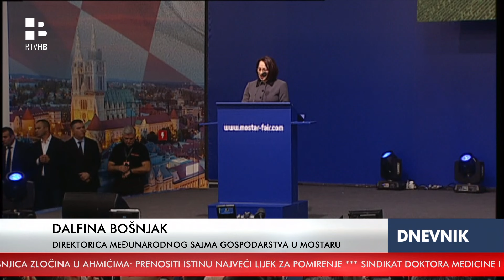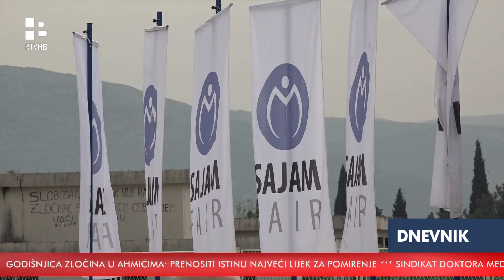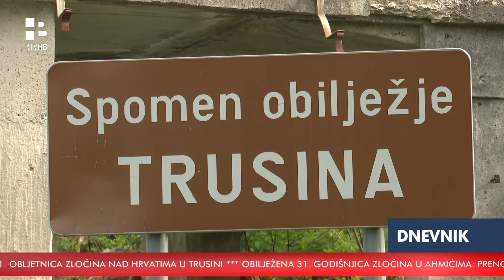RTV HB | Dnevnik / 16.04.2024.